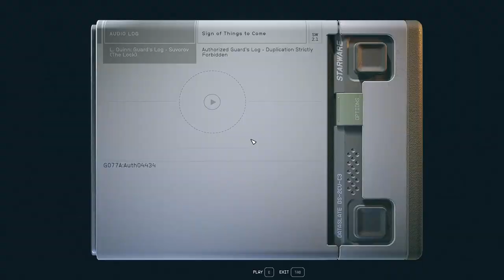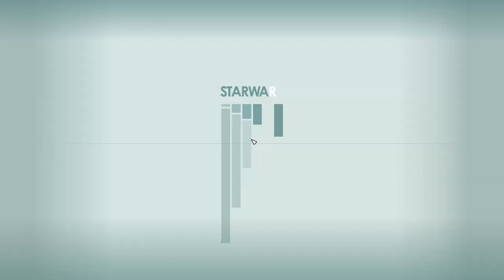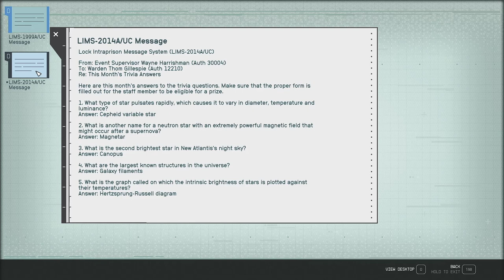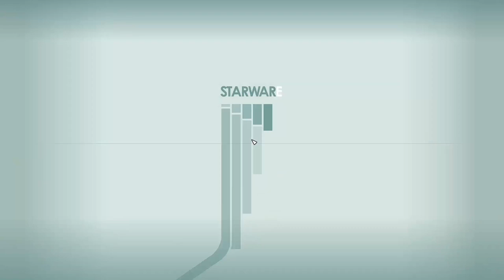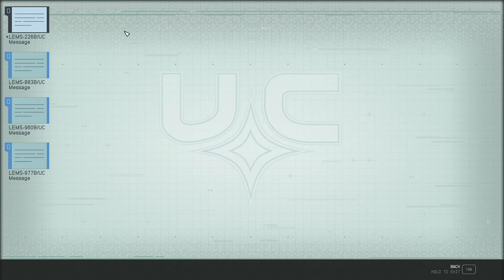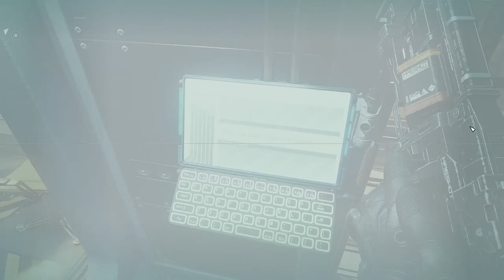Kryx's Legacy - Starfield 112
We continue through the Lock, with Mathis moaning all the way, until we find Kryx's cell. Inside we find an audio log and learn of his "Legacy" and how his plan to break out of the Lock. After making it to the Wardens Office and telling Delgado what we found, it's time to leave this ice block! But it isn't that easy...